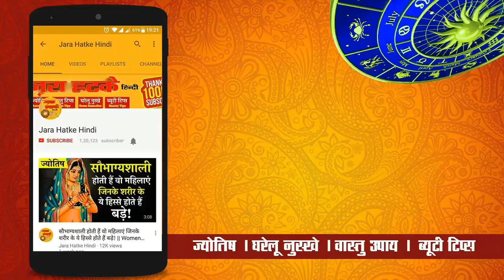31 मार्च 2019, दिन रविवार, आज का पंचांग, शुभ मुहूर्त, और राहुकाल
चाणक्य नीति पुस्तक खरीदने के लिए नीचे क्लिक करें :